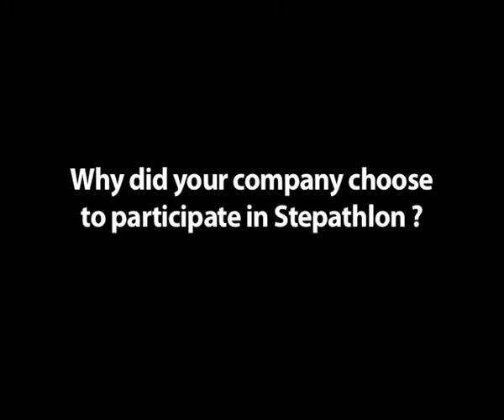Sandeep Ghosh:Stepathlon is an innovative way of making an exercise a part of daily routine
Sandeep Ghosh, MD & CEO,BhartiAxa Life Insurance Company Ltd, explains that health and hygiene is an integral part of motivating employees and an initiative like Stepathlon helps in making it a routine in a fun and easy way.